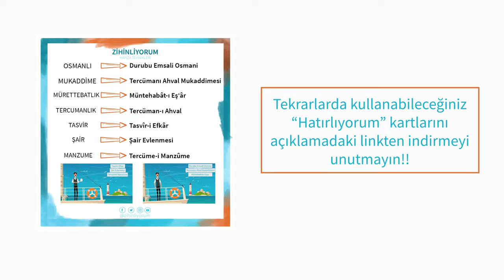Hafıza Teknikleriyle HALİT ZİYA UŞAKLIGİL|60 Saniyede 9 Eser ÖĞREN!|AYT Edebiyat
Hafıza Teknikleriyle HALİT ZİYA UŞAKLIGİL

Profesyonel hafıza teknikleriyle birçok eseri çok kısa sürede ZİHİNLEYİN!

Bu videodaki tüm kişi, kurum ve yazarlar üzerinden yazılan hikayeler tamamen hayal ürünüdür gerçekle hiçbir ilgisi yoktur.